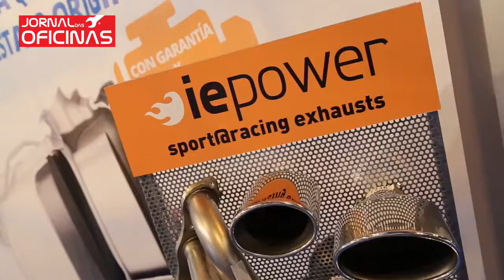2015 - Motortec - Ifema Motortec Automechanika Madrid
Entrevista a Miguel Aguilar, Diretor Motortec e Pedro Pedrero, Diretor Comercial Motortec, sobre o balanço da edição Motortec Automechanika Madrid 2015